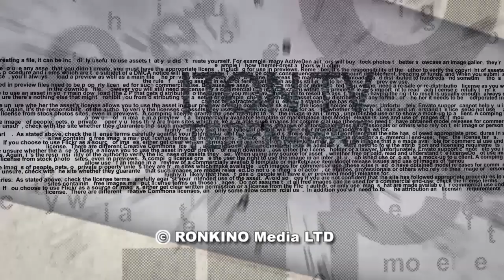Израильский дипломат: Китай угрожает интересам США в Израиле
Цви Маген - экс-посол Израиля в России и на Украине, в эфире ITON.TV  анализирует причины "обид" Китая на Израиль, а также степень угроз национальной безопасности, которые могут представлять для Израиля и США инвестиции китайских корпораций. Ведущий программы Александр Вальдман.